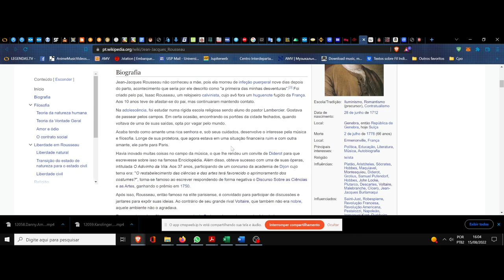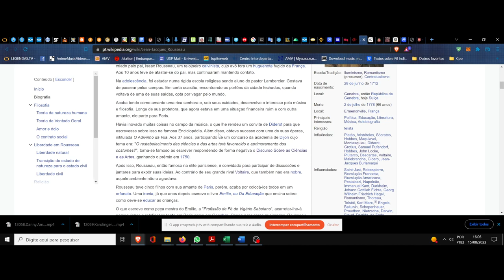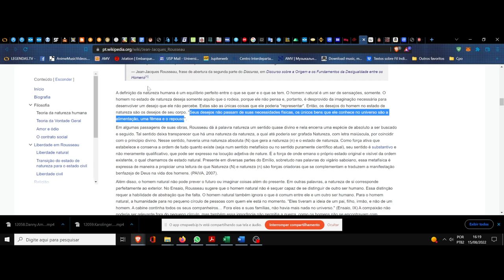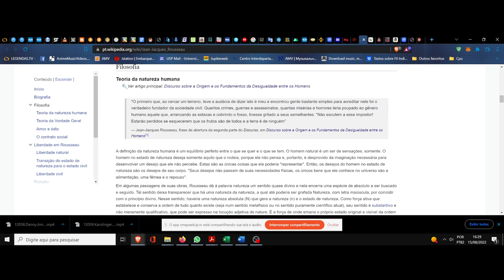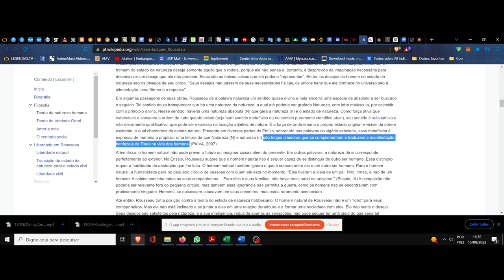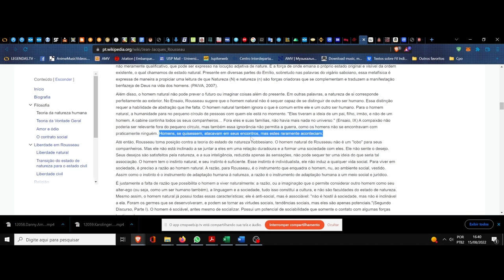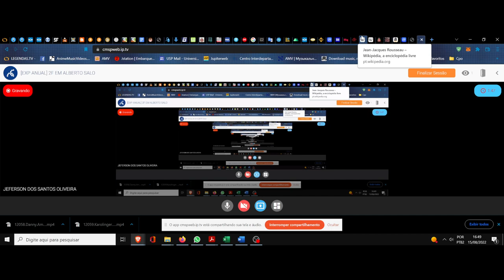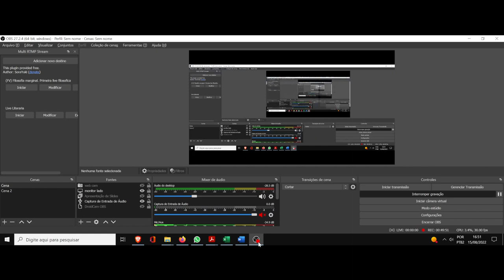(DC/22 01OdE) Aula 20 Orientação de Estudos (15/08). Jean-Jacques Rousseau. Um panorama, seguimento